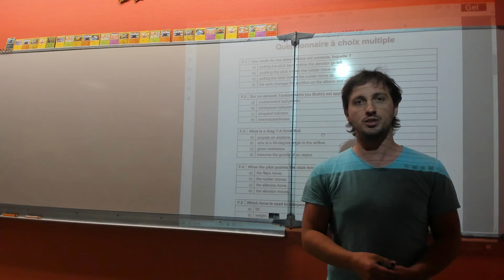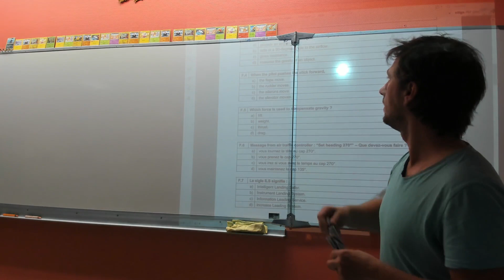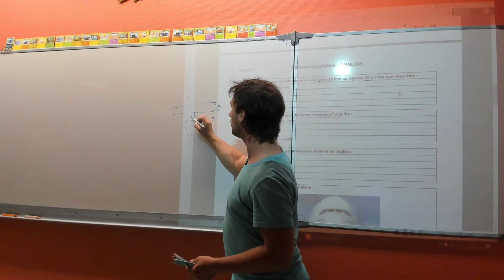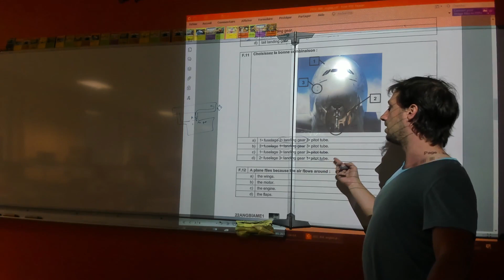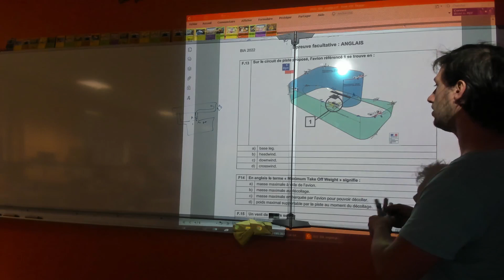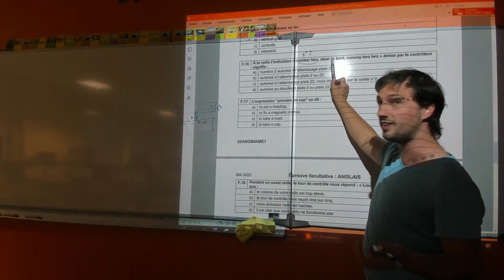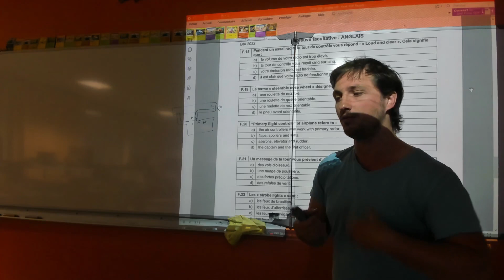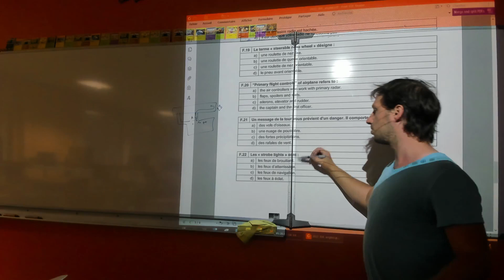BIA sujet 2022 : correction commentée du module optionnel ANGLAIS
BIA 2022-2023 au Lycée Champollion de Figeac

Correction du sujet 2022

0:00 Intro
0:01 Module optionnel : Anglais

Le sujet et les réponses peuvent être trouvés par exemple. Mais il n'y a pas les explications.